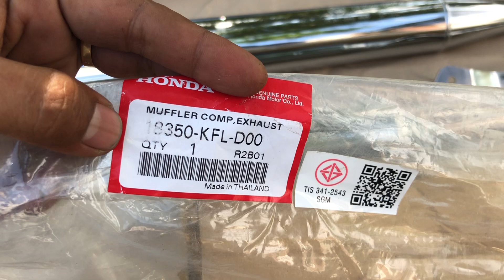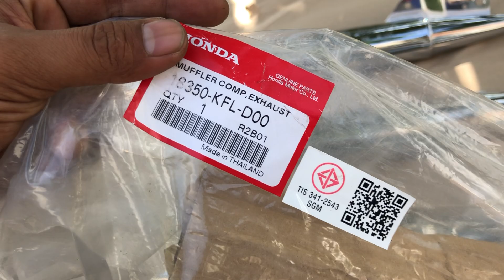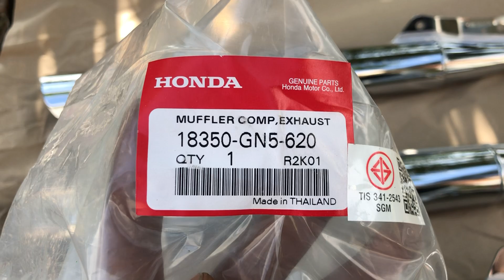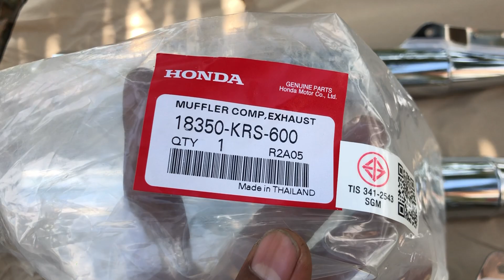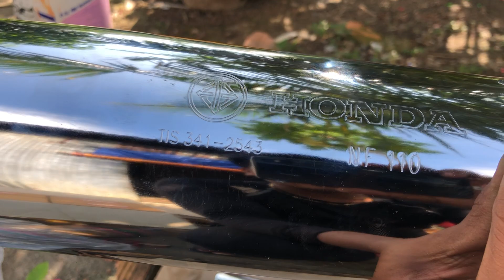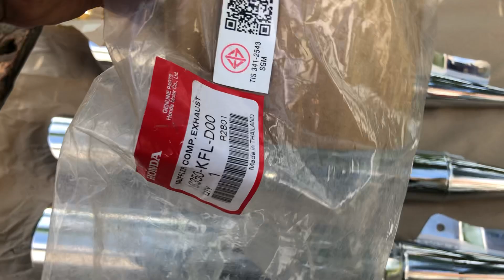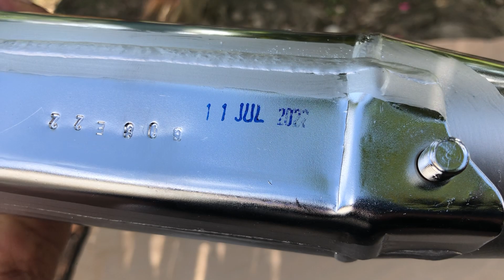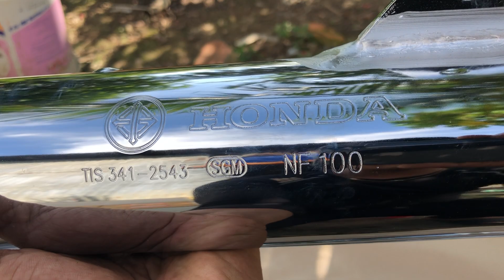BÔ Wave thái 110 , Wave Thái 204, DREAM Thái 📲 ( Hậu )